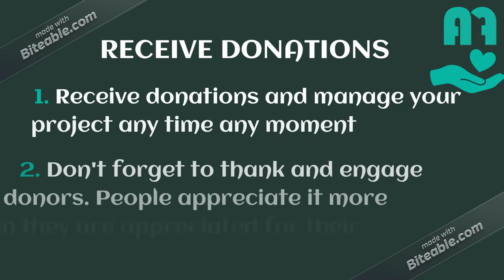How AmtelWebFunding Works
AmtelWebFunding is the world's leading crowdfunding and fundraising website for all types of fundraising with great and quick fundraising ideas, methods and strategies; designed to help you source for funds for your business ideas, emergencies and other related causes.